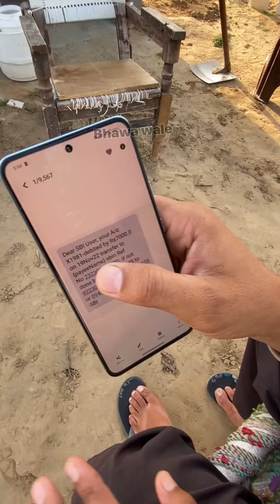ਬੈੰਕ ਖ਼ਾਤੇ ਖ਼ਾਲੀ ਹੋ ਰਹੇ ਆ ਸ਼ਾਵ*ਧਾਨ ਹੋਜੋ ਨਾ OTP ਦੀ ਲੋੜ ਪੈਂਦੀ ਨਾ ਤੁਹਾਡੀ 👇🏻